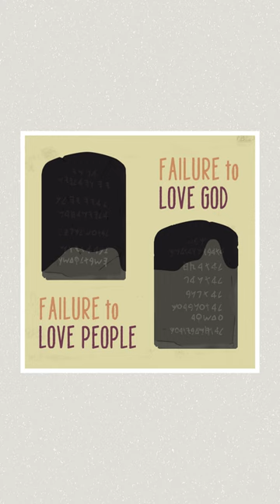Failing to honor God is deeply connected to failing to honor people.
The word "sin" means missing the goal of loving God and people. And a sin against people is a sin against God because failing to love a human made in God's image is a failure to love God.